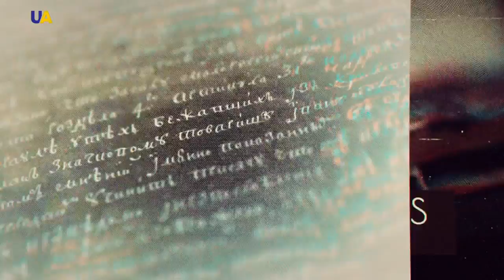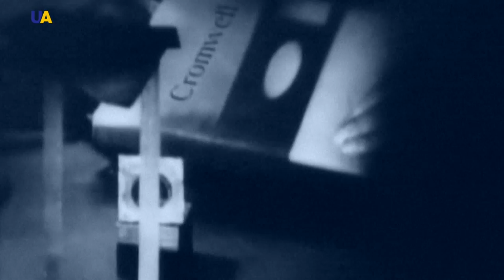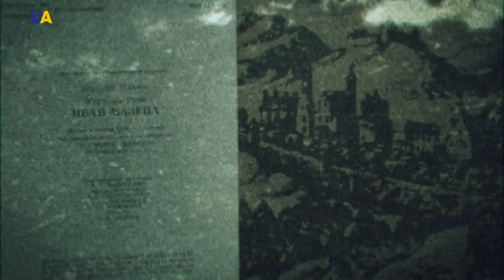Napoleon (and Ukraine) | Pro et Contra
Napoleon Bonaparte is known as a military strategist, a very unlucky monarch, a passionate lover and a person with a unique memory. But only a few people remember that it is he, who deserves to be called the father of the European Union. Two hundred years ago, Napoleon united subordinate countries, having introduced common legislation, the notion of a constitution and a management structure all in one.  The armies of the majority of European countries were also under the command of France. Moreover, in his many letters, Napoleon constantly mentioned the idea of the ​introduction of a single currency. But more importantly, Napoleon began to develop what we know today as "Western values" – human rights, liberalism and so on. At that time, Ukrainian lands were a part of the European Union for a short time. It took that much time for educated people and inquisitive minds of the Ukrainian elite to realize that they were Europeans and did not want to return again to the retrograde state known as the Russian Empire.